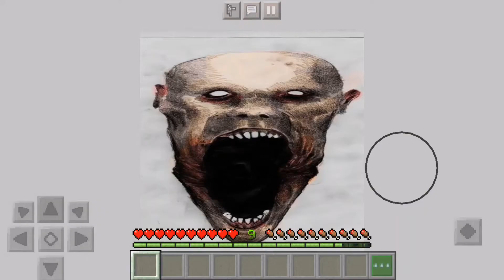AM OMORÂT MONSTRUL(Minecraft Horror Map)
•Dacă va plăcut episodul nu uitați să apăsați pe butonul de Like